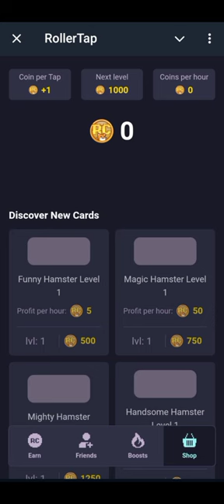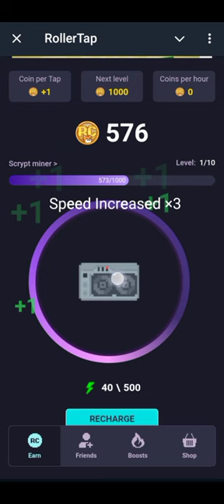RollerTap | New Crypto Airdrop Mining Bot On Telegram | Tap To Mine Free RCCoins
🎉 Welcome to RollerTap Adventure! 🎉

  Hey there, Testnet Here! Ready to embark on an exciting journey filled with endless tapping fun and rewards? 🚀

  How to Play:
  1. Tap to mine coins and boost your earnings.
  2. Upgrade your tap level to increase your coin yield.
  3. Collect and upgrade unique cards to maximize your profits.
  4. Invite friends and earn together!

Tap, upgrade, and boost your earnings. Use my link for +2000 RCCoins, +25000 RCCoins for Telegram Premium!